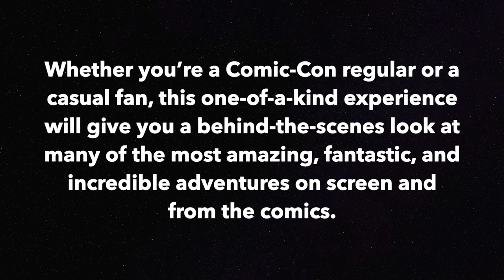Heroes Comics and More! The Super Tour of NYC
Whether you’re a Comic-Con regular or a casual fan, this one-of-a-kind experience will give you a behind-the-scenes look at many of the most amazing, fantastic, and incredible adventures on screen and from the comics.

On this guided sightseeing bus tour you will see over 30 NYC locations featured in your favorite super-powered TV shows and movies, all from the comfort of an indoor bus with AC in the summer and heat in the winter.
So put on your capes and grab your shield as your tour guide leads you through the most filmed city in the world. This bus tour will run faster than a speeding bullet!

Interested in a virtual reality version of this tour? Check out the Super Tour of NYC: Virtual Reality Tour!